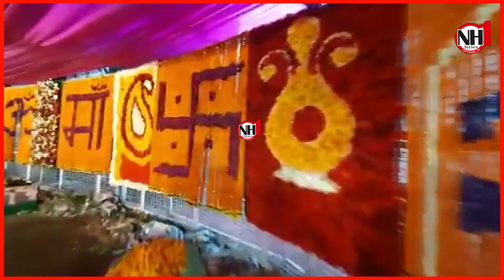नवरात्रो के अवसर पर माता वैष्णो देवी के दरबार मे भगतो का लगा ताँता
नवरात्रो के अवसर पर माता वैष्णो देवी के दरबार मे भगतो का लगा ताँता  NH1 की तरफ से सभी को नवरात्रो की हार्दिक शुभकामनाएं